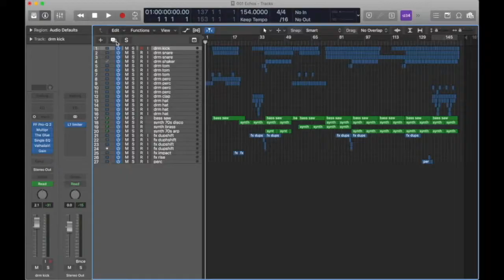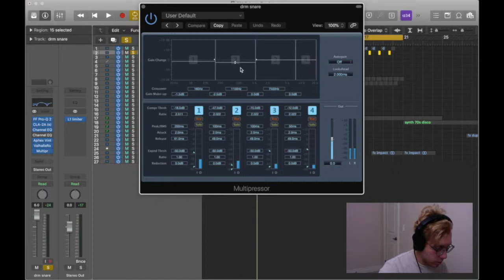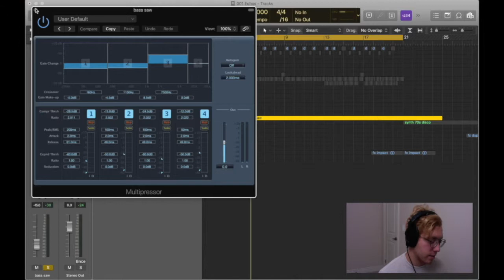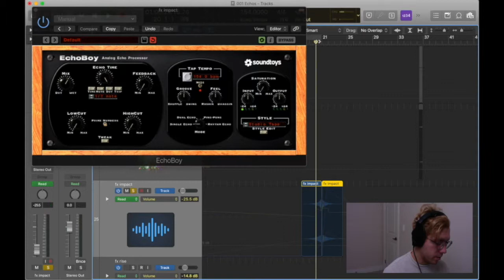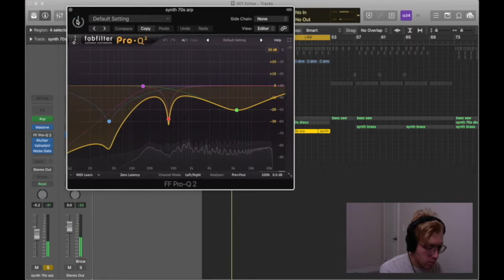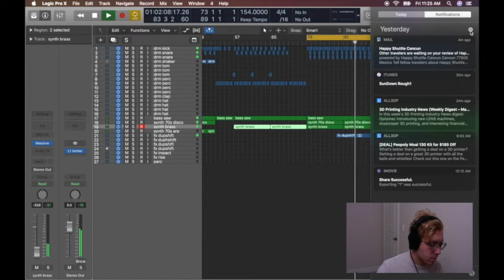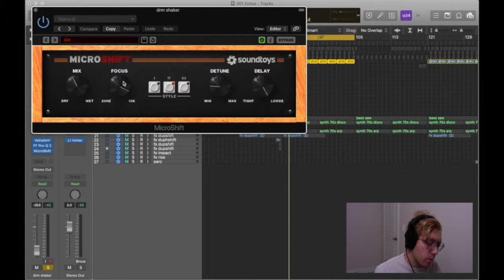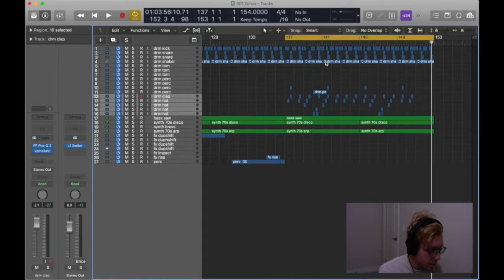Nora May - "Echos" // Production Breakdown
This is a break-down of Nora May’s track “Echos.”

The fourth track of six on their EP titled Last Night Was a Movie Scene.